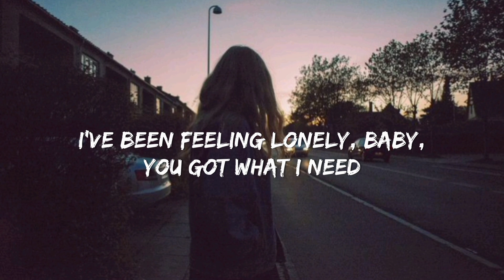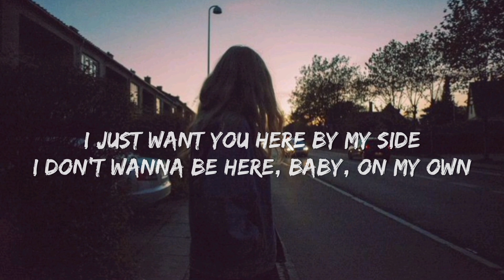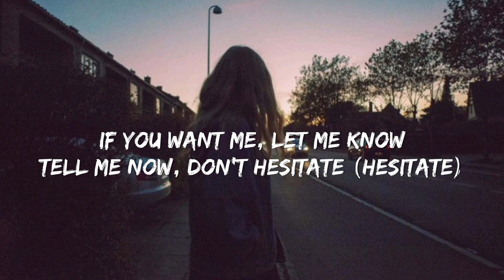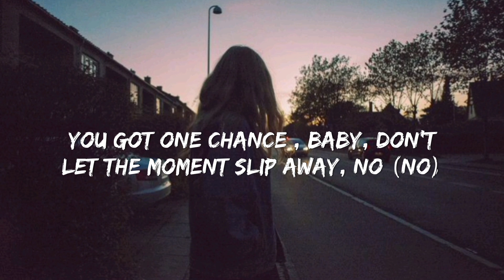Kim Petras & Nicki Minaj - Alone (Lyrics)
Lyrics:

Yeah – its barbie and its Kim Petras (woo-ah)

 I’ve been tryna give it to you all night
What’s it gonna take to get you all alone
I just want you here by my side
I don’t want to be here baby on my own
Yeah
Don’t you wait don’t think about it
Yeah
Don’t you wait just come on over now

Oo look at me
I’ve been feeling lonely baby you got what I need
Gimme what I like
Tryna tonight
Got an appetite that only you can satisfy
I can ride it ride it ride it ride it all night
Watch me ride it ride it ride ride it all night
 Wanna feel the rush
Wanna feel your touch
Don’t talk your talk
Unless you’re gonna back it up
 If you want me let me know
Tell me now don’t hesitate
You got one chance
Baby don’t let the moment slip away
No

Kimmy Bad
Nicki ready
Yes we brag
We throw jabs
Bitch’ll get dragged
We be like ‘gag’
Call her Kim Petty
When I r-ride, I ride it steady
Brand new Range, I just painted it Betty
I set trends from Queens to Beijing
I’m not the one who does the imitating
Puff puff pass cause you know we blazing
When I put it on him, he say its amazing
All this cake, he doing a tasting
I send shots, get ready, they may sting
Its barbie and its Kim Petras
Main character syndrome, they extras
We ain’t answering questions
Click on a bitch before she finish her sentence

No